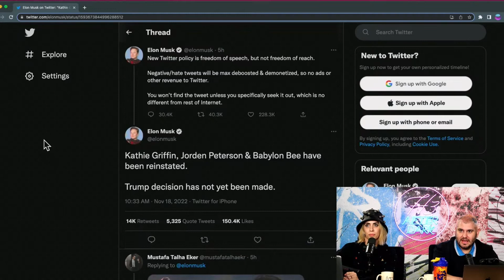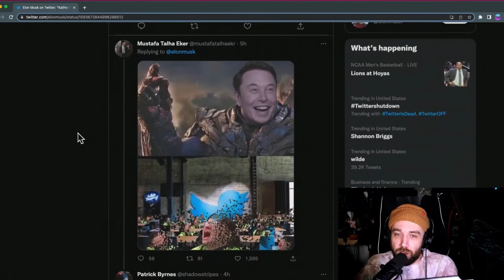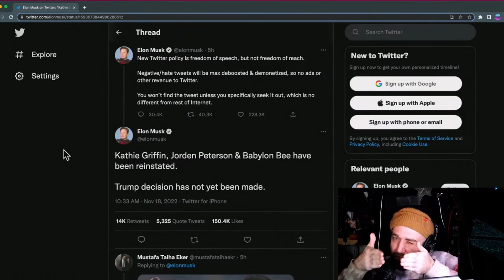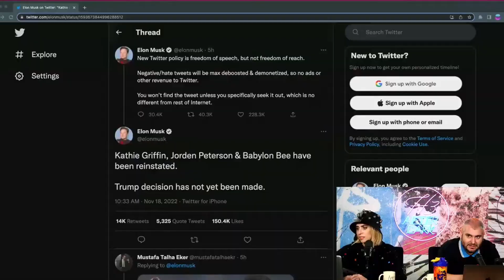Elon Musk FLIP FLOPS, Is Now Pro Shadowbanning Hate Speech